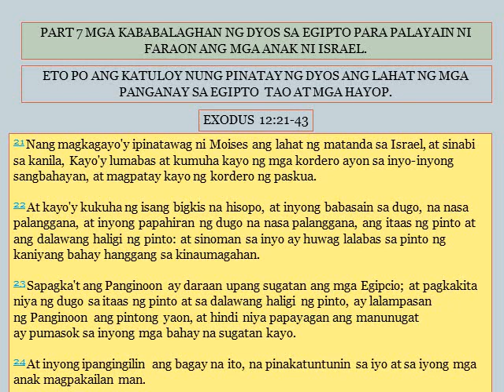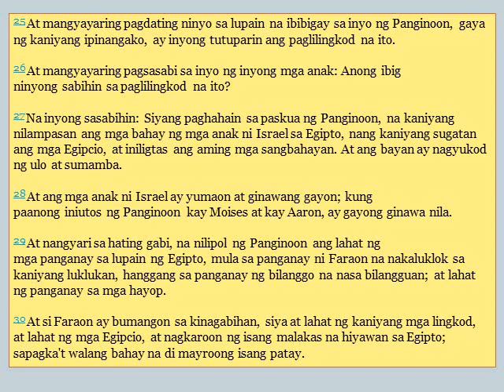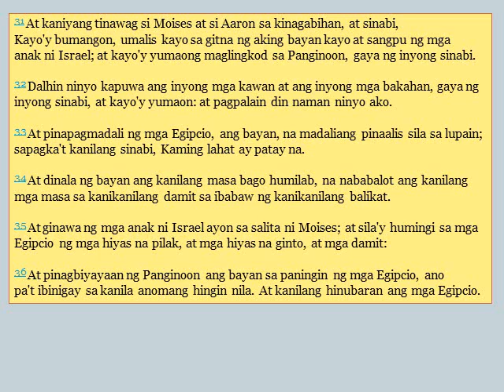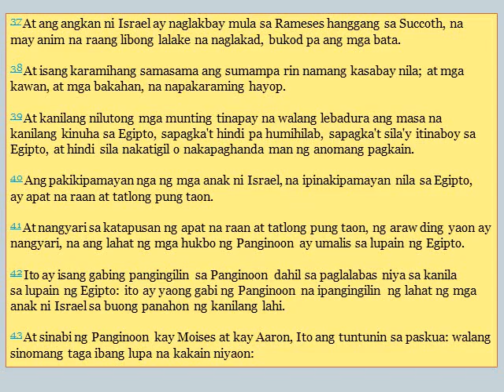PART 7 MGA KABABALAGHAN NG DYOS SA EGIPTO PARA PALAYAIN NI FARAON ANG MGA ANAK NI ISRAEL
bibliya , egypt , egipto , dyos , religion , relihiyon , faraon , israel